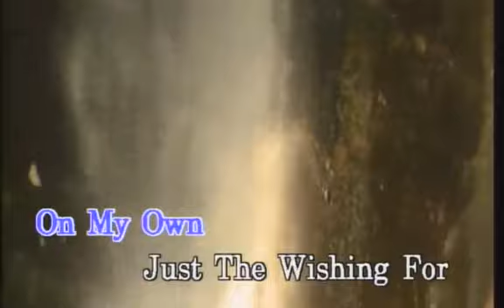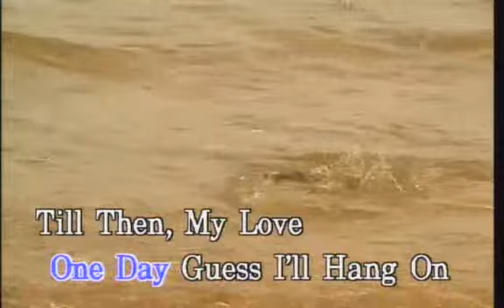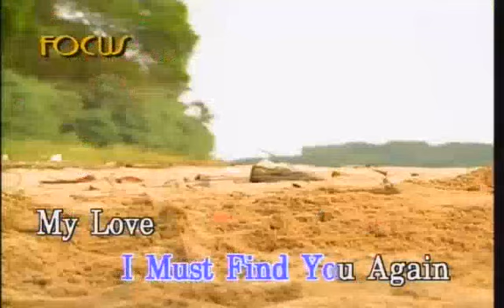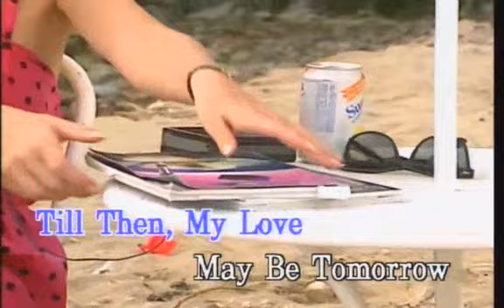John Rowles - One Day (Stereo Karaoke)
Leftover from my compilation available at KAT.cr: Star Karaoke English Songs (at that time of upload, the Chinese server went down)